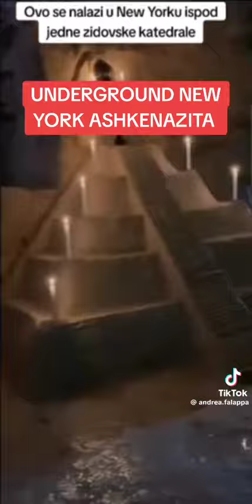‼️Underground Tunnels in NY‼️